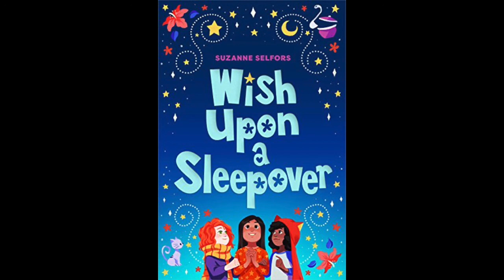Chapter 7: The Manga Girl